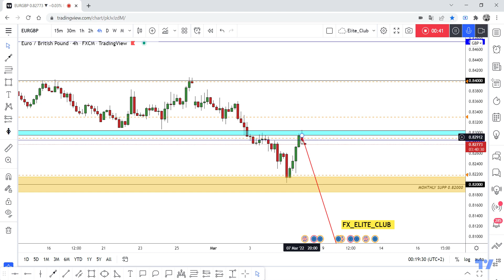EUR/GBP Finally Closed Below Old Supp , Short Setup Valid